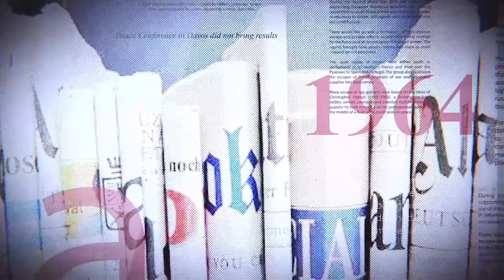GRANDE TRIBUNE|13.03.2023|PRISON POUR KAMERHE,BISELELE,BAKONGA,ETENI,KAYOMBO : ETAT DE DROIT OU PAS?